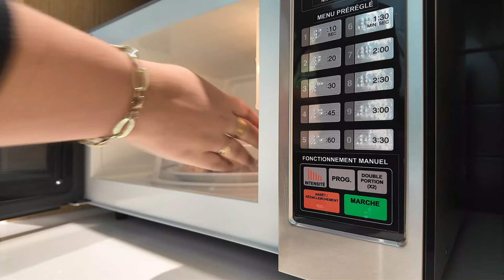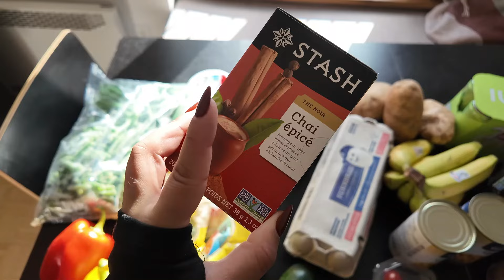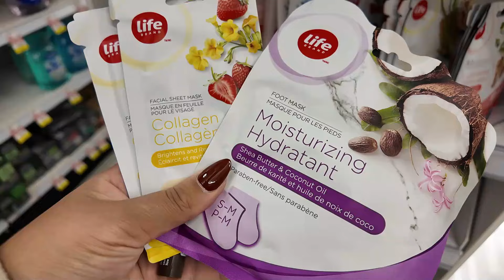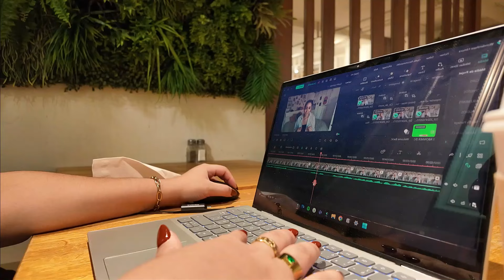WEEKEND VLOG : 3 jours dans ma vie (concert, travail, sport)🎟️🤍| montréal diaries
hi everyone! ça vous dit de passer 3 jours avec moi ? ❤️ vous allez découvrir un peu plus de ma vie à Montréal !

[ quelques infos ]

- Mathilde, 24 ans (sagittaires les best)
- diplômée d'une licence LEA (Anglais-Espagnol-Russe)
- pars faire un master en Gestion de Projets à l'UQAM (Montréal)

vinted : @math.mnt

caméra : DJI Osmo Pocket 3 + Vivo V23
montage : Filmora 12
trépied : Essentielb TP1400ASC
pc : Dell Inspiron 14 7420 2-in-1

[ musiques utilisées ]

988 mercis 🤎